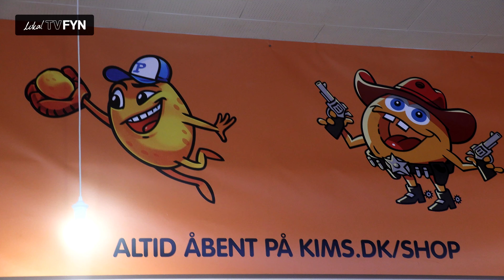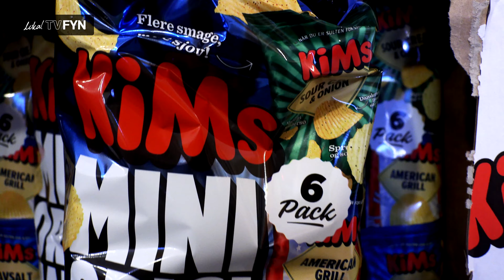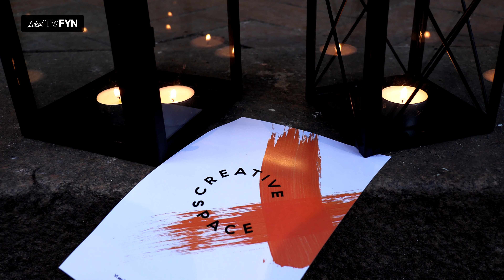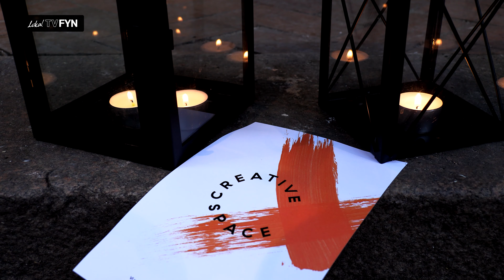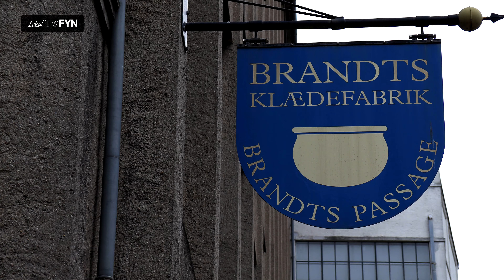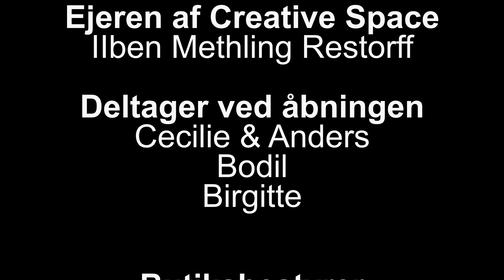Nyt Fra Midten - Kims Outlet og Creative Space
Kom med til åbningen af både Kims Outlet og Creative Space - begge beliggende i Odense!

Oplev åbningen af KiMs Outlet i Odense, med
interviews af deltagere omkring åbningen, samt hvad outlettet gør for miljøet og madspild i dagens Danmark.
Få, i et interview med Kim Munk (direktør for KiMs), indblik i hvorfor KiMs Outlet åbner.

Kom med til åbningen af Creative Space og mød hjernen bag konceptet - Iben Methling Restorff.
Mød de ansatte og ikke mindst gæsterne og hør hvad de synes om Creative Space!